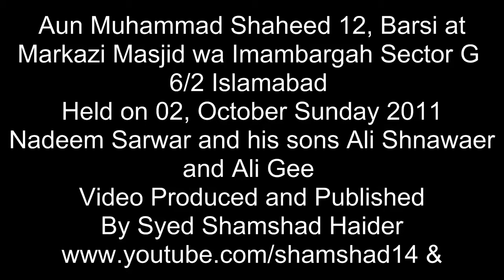Nadeem Sarwar and his sons Ali Shanawar & Ali Jee at Islamabad 021011-6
Nadeem Sarwar and his sons Ali Shanawar & Ali Gee at Markazi Imamnargah G 6/2 Sector Islamabad Aun Muhammad Shaheed 12, Barsi held on Sunday 02 October 2011.